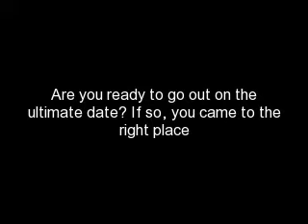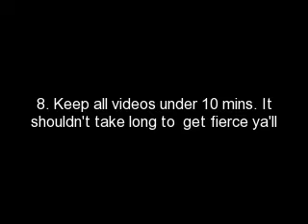Celebrity Dinner & A Movie Contest (Closed)